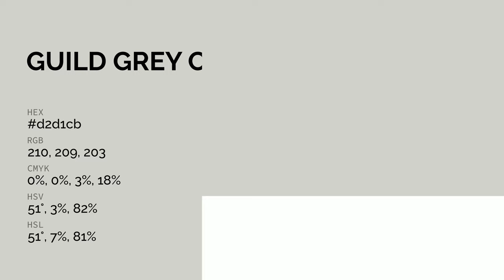Guild Grey color d2d1cb hex color - Grey color - Cool color d2d1cb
What color is Guild Grey ? d2d1cb hex color - Grey color - Cool color d2d1cb

Hex d2d1cb Color Code is also known as Guild Grey color.

Hex d2d1cb Color code in RGB color code model is created after adding 82.35% red color, 81.96% green color and 79.61% blue color.
Hex d2d1cb Color code in CMYK color (process color) code model is generated after subtraction of 0% cyan, 0% magenta, 3% yellow and 17% black.